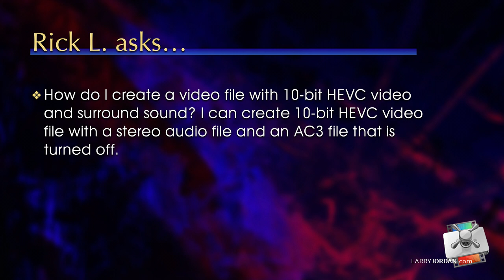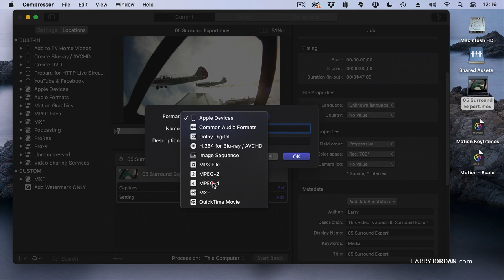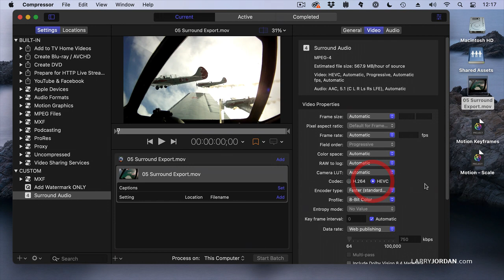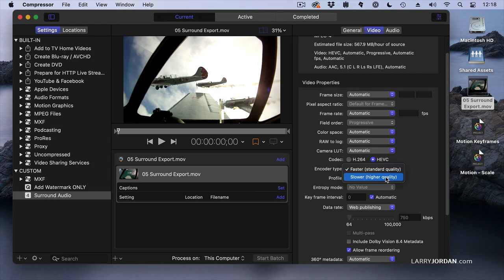Apple Compressor: How to Compress 10-bit HEVC Video with Surround Sound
"Apple Compressor: How to Compress 10-bit HEVC Video with Surround Sound" is an excerpt from a recent PowerUp webinar - "Ask Larry Anything!" - presented by Larry Jordan.

"Ask Larry Anything!" is a free-form conversation about technical questions of interest to video editors. In this short video tutorial, Larry Jordan shows how to create a custom compression setting, using Apple Compressor, to create a 10-bit HEVC video file with surround sound.